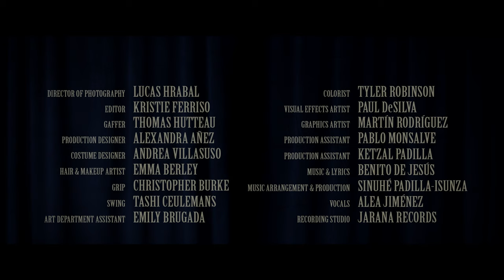Alea - Nuestro Juramento (Benito De Jesús) Video Oficial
Amé hacer este video 🥰
Nuestro Juramento también está disponible en Spotify, Bandcamp, Apple Music, Deezer, etc.

Directed, Written, and Produced by Elyssa Budd
Starring Alea & Manuel Illich
Director of Photography - Luke Hrabal
Colorist - Tyler Robinson
Editor - Kristie Ferriso
Visual Effects Artist - Paul DeSilva
Gaffer - Thomas Hutteau
Graphics Artist - Martín Rodríguez
Production Designer - Alexandra Añez
Art Department Assistant Emily Brugada
Production Assistant - Pablo Monsalve
Costume Designer - Andrea Villasuso
Production Assistant - Ketzal Padilla
Hair and Makeup Artist - Emma Berley
Grip - Christopher Burke
Swing - Tashi Ceulemans

Music and Lyrics Benito De Jesús
Music Arrangement and Production Sinuhé Padilla-Isunza
Bombo Legüero - Franco Pinna
Vocals Alea Jiménez
Mastering - Luis F. Herrera Masterhead Lab Mastering
Recording Studio Jarana Records LLC